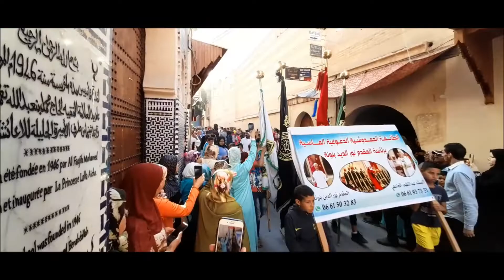Marokko 2022 Avanta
roadtrip avanta 2022